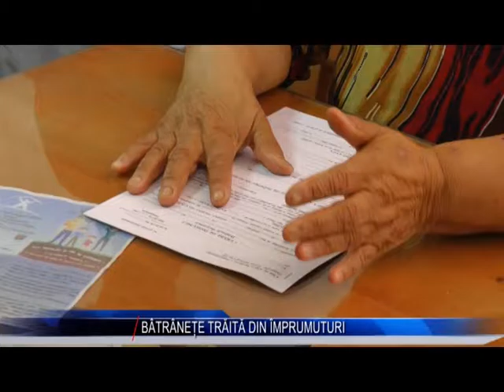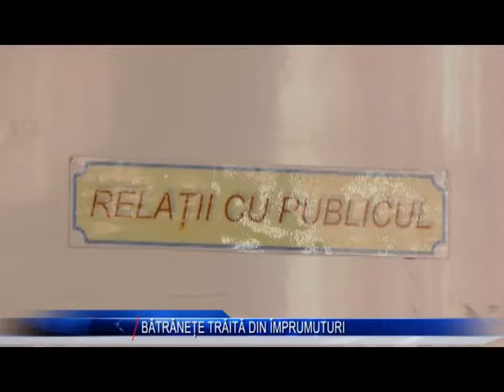BATRANETE TRITA DIN IMPRUMUTURI